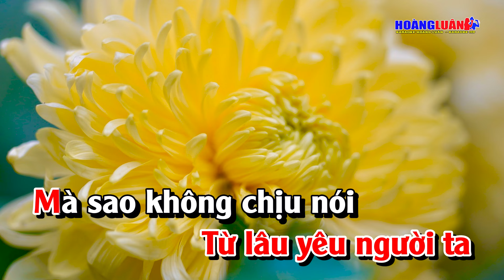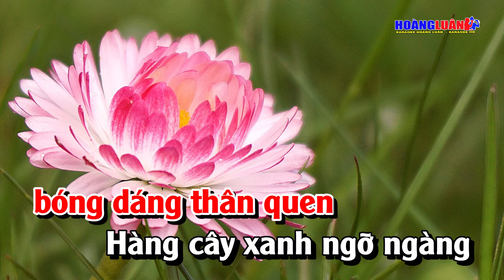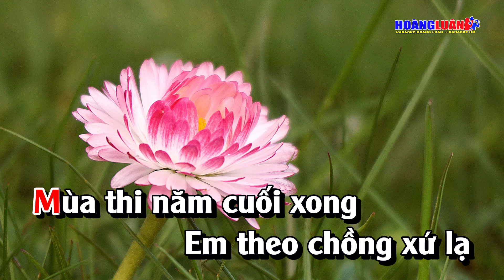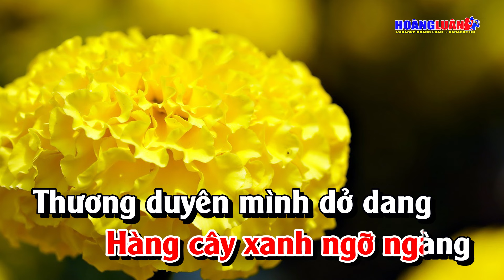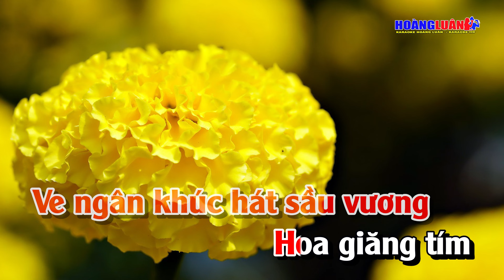Karaoke Đường Tím Bằng Lăng Tone Nữ Dễ Hát | Hoàng Luân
Bài Hát : Đường Tím Bằng Lăng
Tác Giả :